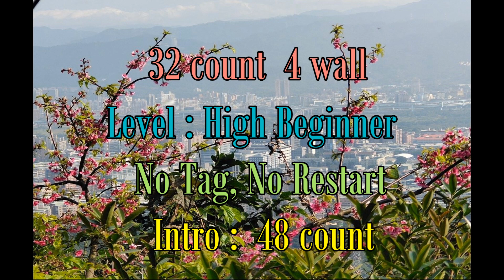Koko Soko line dance (Choreo by Janet (Zhen Zhen) Ge (CN)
Choreographer: Janet (Zhen Zhen) Ge (CN) - May 2022
Dance by Irene Deng & 中和秀山社區健康舞 classes